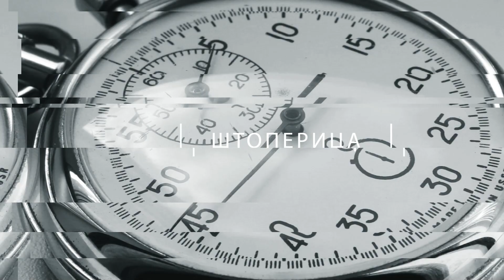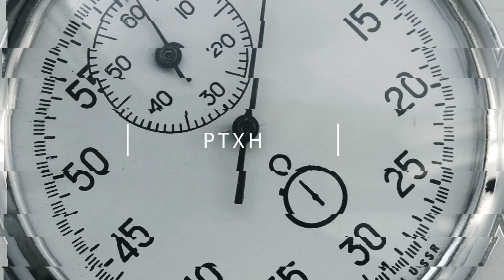RTHN - Štoperica 05.06.2024